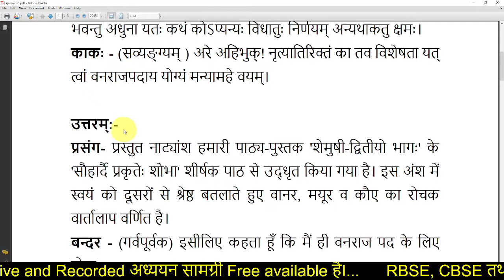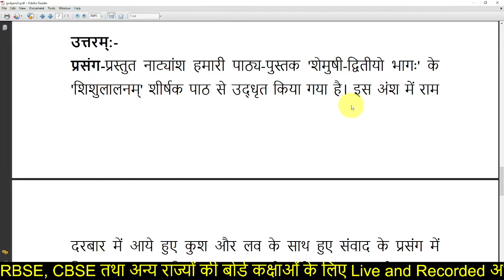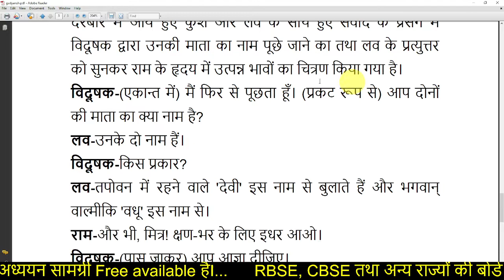RBSE Class 10th Sanskrit Paper 22 April 2022 | Rajasthan Board Class 10th Sanskrit Model Paper 2022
Cover topic:
rbse model paper 2022 class 12
rbse 10th class sanskrit paper 22 april 2022
rbse class 10th sanskrit paper 2022
rajasthan board 10th sanskrit paper 22 april 2022
rbse 10th sanskrit model paper 2022
rbse class 10th sanskrit paper 22 april 2022
rajasthan board 10th class sanskrit paper 2022
rbse 10th class sanskrit model paper 2022
rbse class 10th sanskrit important question 2022
rajasthan board class 10th sanskrit (संस्कृत) model paper 2022